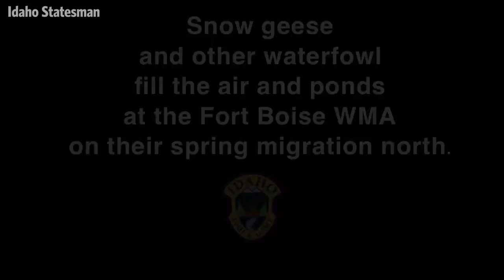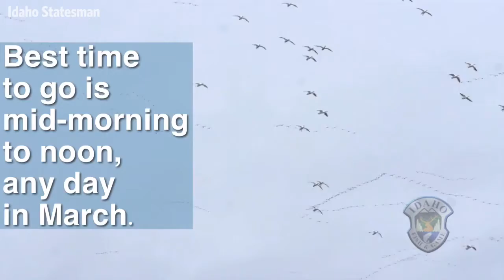A sky full of snow geese at Fort Boise WMA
Check out some of the wildlife action from the annual migration at the Fort Boise Wildlife Management Area.